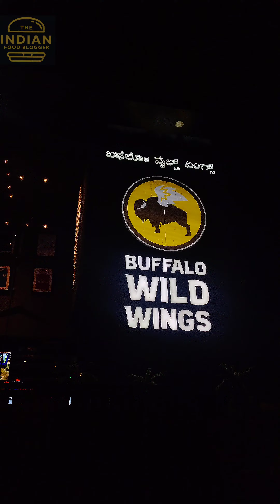BEST SPORTS PUB IN Bengaluru